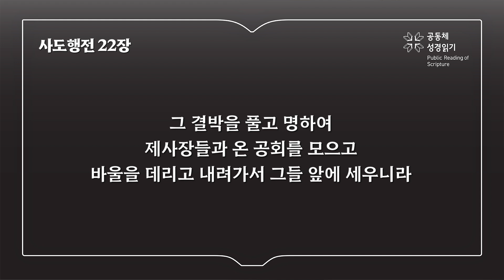사도행전 22장 (개역개정)